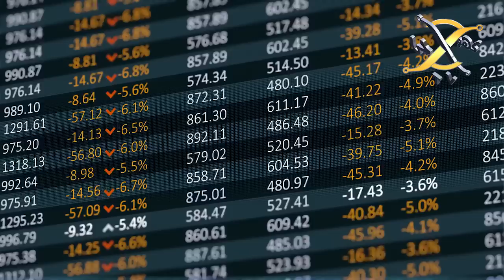Inside Story I Imran khan Recorded this video proof Conspiracy against him I KHOJI TV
Inside Story I Imran khan Recorded this video proof Conspiracy against him